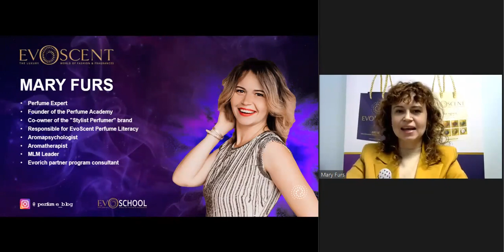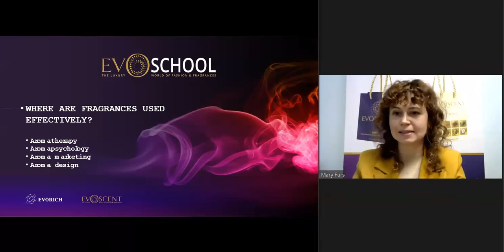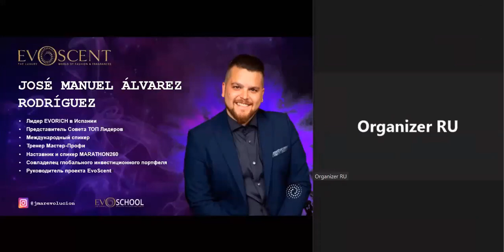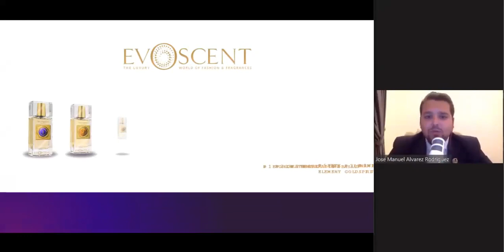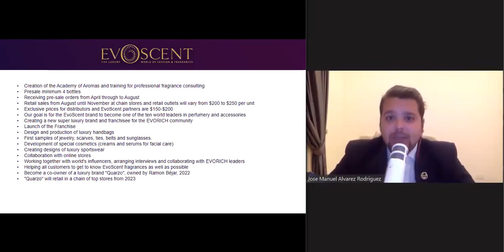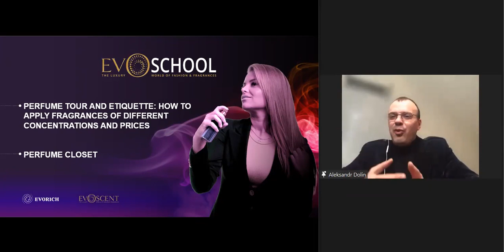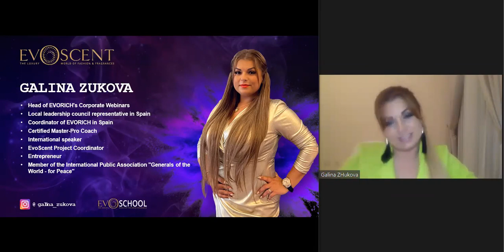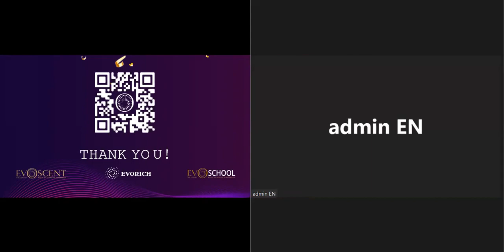EN EvoScent Presentation + Business Opportunities with EvoScent + EvoShool (26.01.2022)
00:00 EvoScent presentation, speaker Mary Furs
02:30 What is the sense of smell?
06:10 How are fragrances used?
10:00 Classes and types of perfumes
17:10 Creator of the Ramon Bejar fragrance collection
23:15 The Highest Collection
26:30 EvoScent Roadmap, speaker José Manuel Álvarez Rodríguez
39:50 EvoScent video presentation
43:00 Cost and conditions of purchase
52:20 Perfume Academy, speaker Alexander Dolin
1:08:05 EvoScent capabilities, speaker Galina Zhukova
1:19:30 EvoScent Promotion
1:21:59 Basic Training Schedule
1:22:50 EvoScent referral link